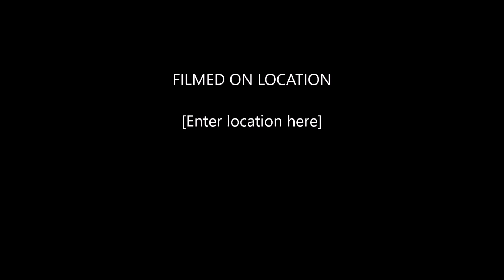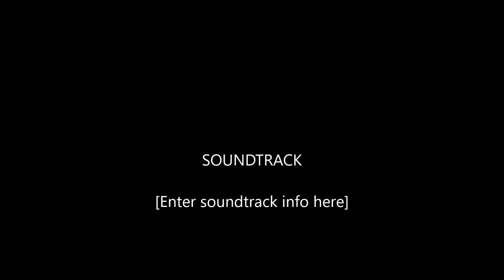NCMC Mino sunday